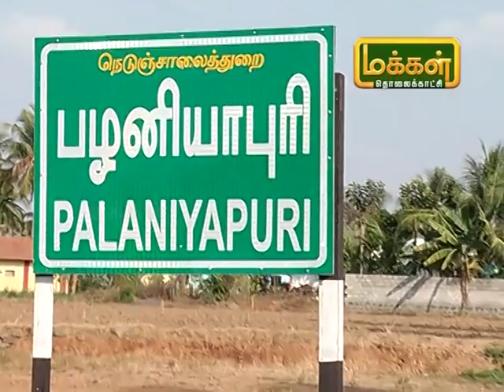மலரும்பூமி|01 05 2019|இயற்கை முறையில் கொடிவகை காய்கறிகளை பயிரிடும் இவர் தன் அனுபவத்தை கூறுகிறார்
மலரும்பூமி |பண்ணைச்செய்திகள்|
உழவர்கள் பல அமைப்பு மூலம் செயல்பட்டு வருகின்றனர்.அந்த வகையில் சேலம் மாவட்ட உழவர் மன்ற கூட்டமைப்பு என்ற குழு செயல்பட்டு வருகிறது. இந்த குழுவில் ஒருவரான பழனியாபுரி கிராம விவசாயி முனியன் அவர்கள் பீர்கங்காய், புடலை, பாகற்காய் போன்ற கொடிவகை காய்கறிகளை இயற்கை முறையில் சாகுபடி  செய்து வருகிறார். இவர் தன் அனுவபத்தை கூறுகிறார் பார்ப்போம்.